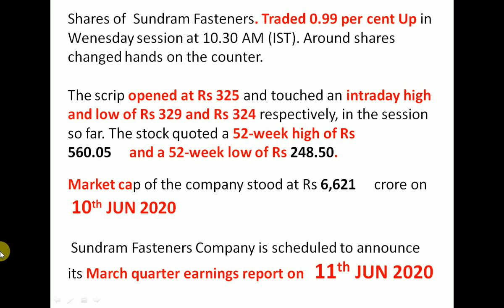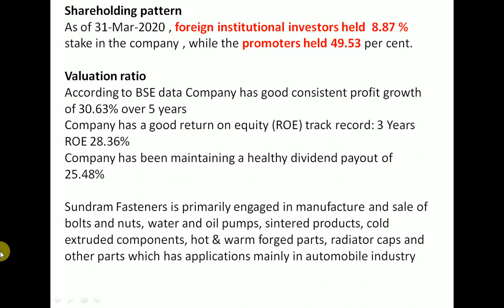Sundram Fasteners Q4 Results 2020 | Sundram Fasteners Share News | Sundram Fasteners Stock Analysis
Shareholding patternAs of 31-Mar-2020 , foreign institutional investors held  8.87 % stake in the company , while the promoters held 49.53 per cent.Valuation ratioAccording to BSE data Company has good consistent profit growth of 30.63% over 5 years
Company has a good return on equity (ROE) track record: 3 Years ROE 28.36%

Sundram Fasteners is primarily engaged in manufacture and sale of bolts and nuts, water and oil pumps, sintered products, cold extruded components, hot & warm forged parts, radiator caps and other parts which has applications mainly in automobile industry